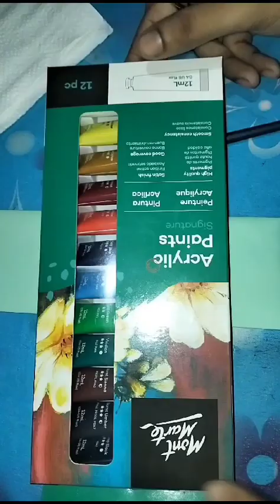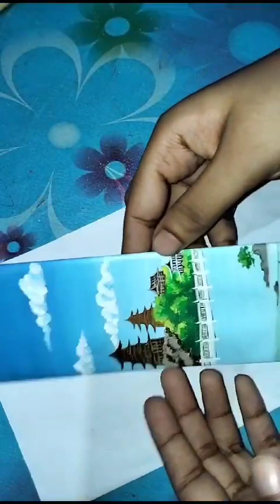A painted bookmark🔖🖌